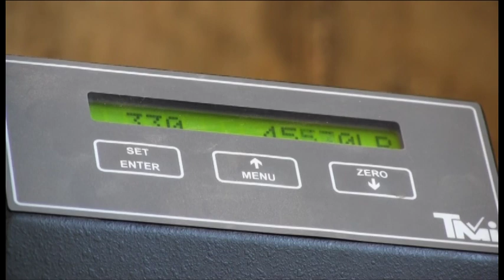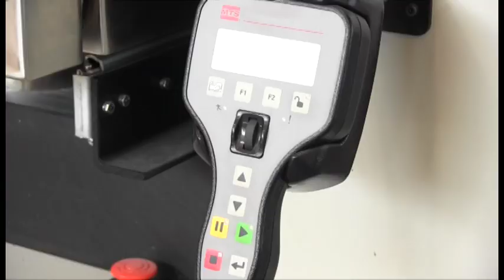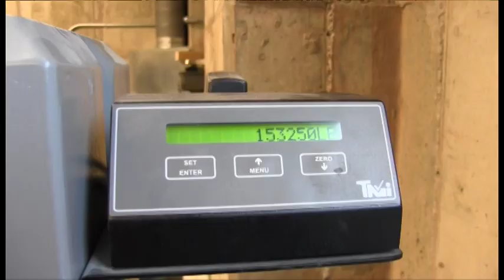Dave Nadeau Civil Engineering Graduate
This is a video about graduating senior Dave Nadeau. In the video Dave talks about UMD's Civil Engineering Program and how he is part of the first graduating class.